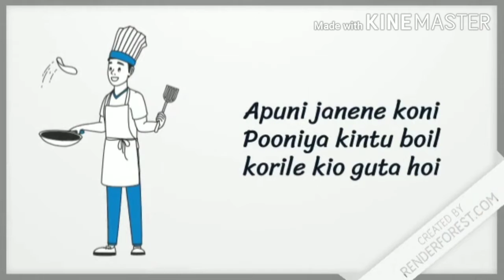খিজুৱা কণী কিয় টান । Why boil egg is hard??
Egg is liquid but after boil is turns into hard. Why?

এনেকুৱা বহু জনা নজনা কথা লৈ আপোনালোকৰ মাজত মই নতুন কৈ আহিছোঁ । চেষ্টা কৰিম আপোনালোকৰ মাজত নতুন কিছু কথা জনাবলৈ ।